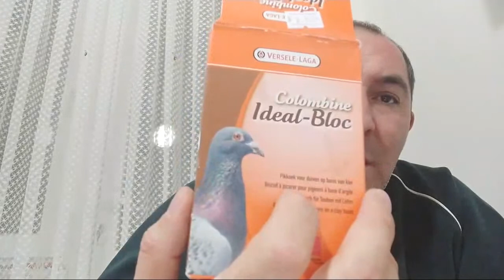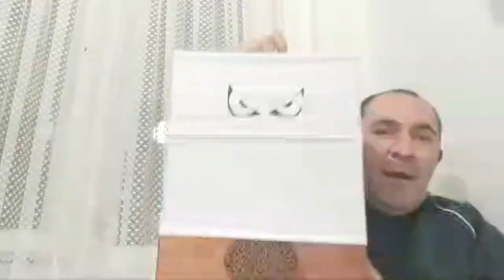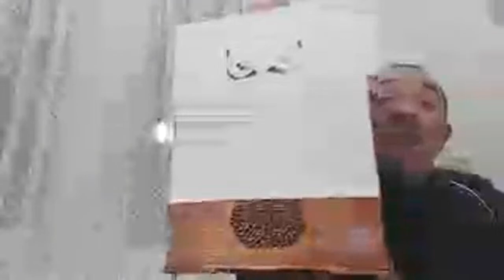Saka Kuşu Örtüyle Neden Kapatılır